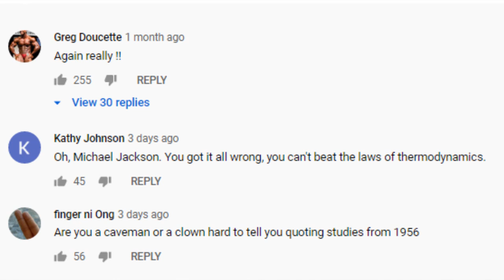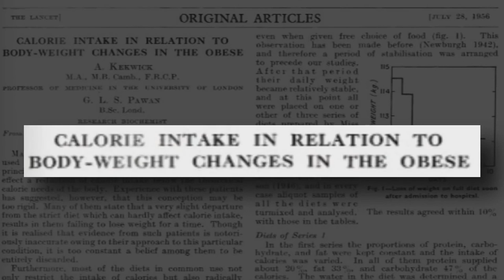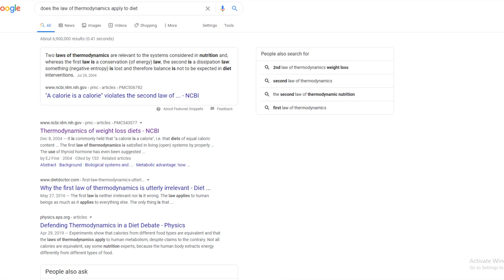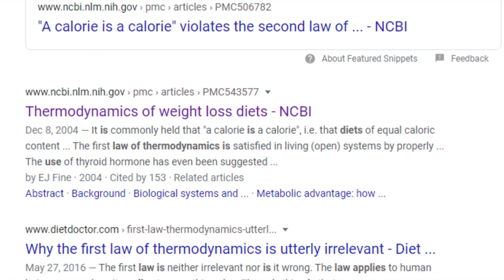Greg Doucette needs a TIME OUT!